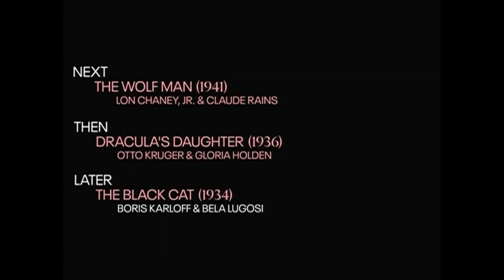TCM Comments on The Invisible Man (1933)